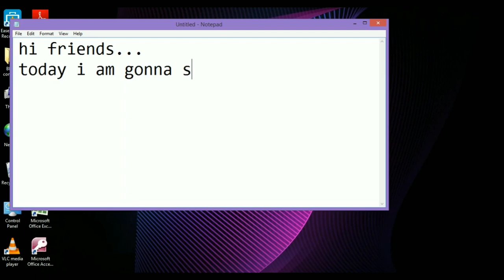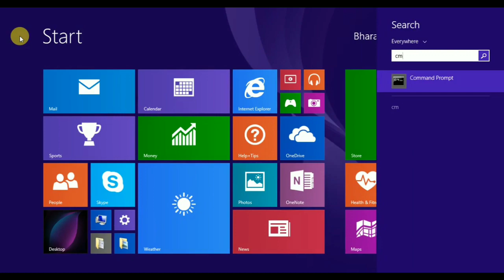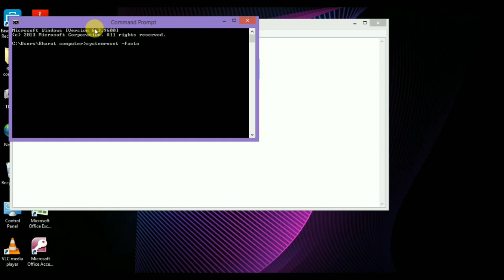How to reset PC using command prompt windows 10 2020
Reset PC through cmd
Command prompt se computer reset kre